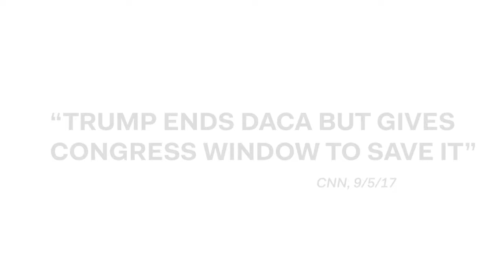Maria's Story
Maria moved to Washington State with her mother at a young age to seek a better future. Watch her story then help spread the message that DACA renewals are still being accepted by USCIS. Go to Informed Immigrant for more information on how to renew your DACA today.